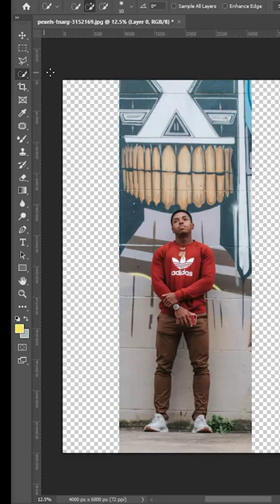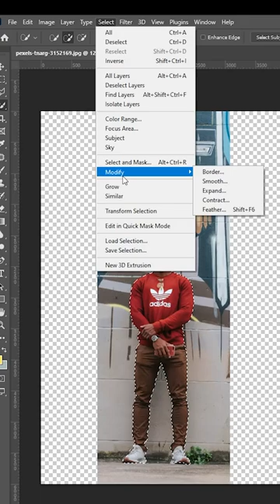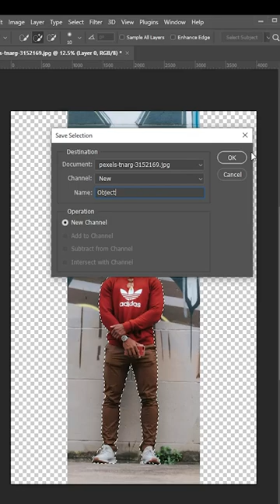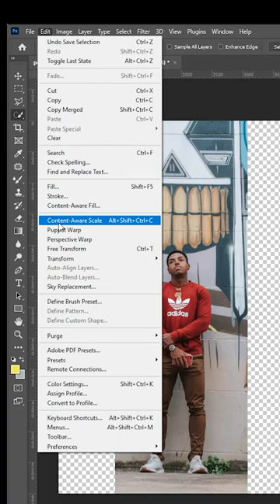Stretch Background in Photoshop | Short Photoshop Tutorial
In this short tutorial, I will show you how to stretch, and extend the background in Photoshop.